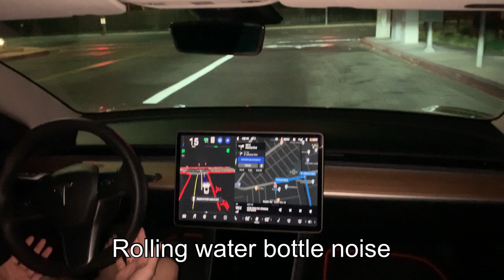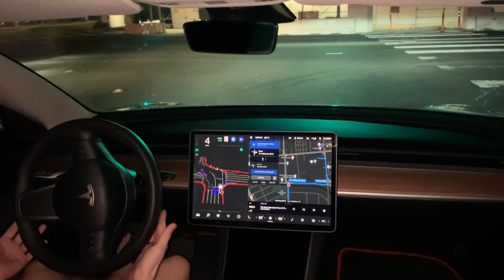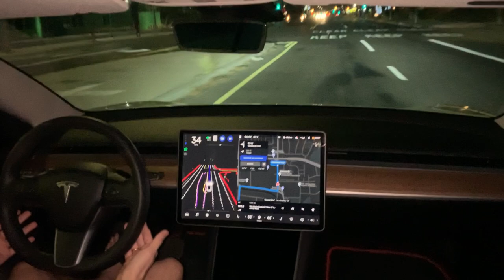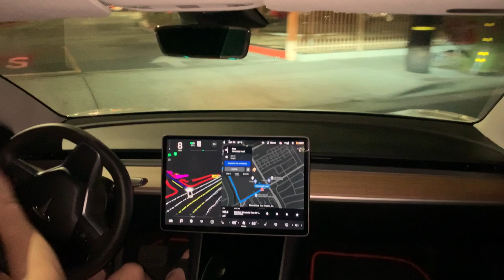Tesla Fsd beta 7 First Drive Short Quick trip to Target Zero Intervention amazing !2020.48.10.1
First Drive Ever with Fsd beta 7 ( Full Self Driving ) 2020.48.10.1 to Target
Zero intervention.

Use my referral link to receive 1,000 free Supercharger miles with the purchase and delivery of a new Tesla car, or earn a $100 award after system activation by purchasing or subscribing to solar panels: